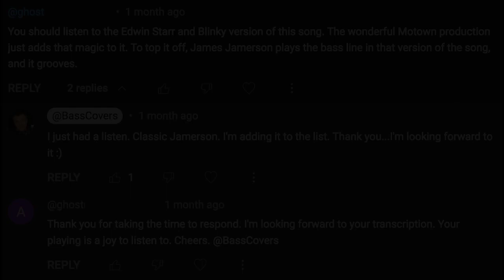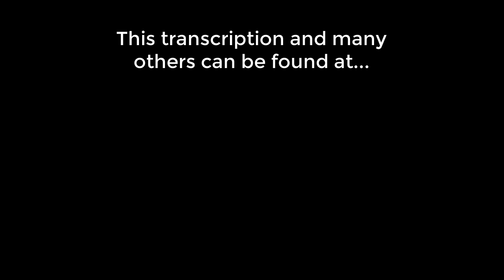You've Made Me So Very Happy Edwin Starr Bass Cover Request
Hello :)

This is the requested transcription I did of the Edwin Starr and Blinky version of the song "You've Made Me So Very Happy". This song comes from their 1969 album "Just We Two". The bass player on this track was James Jamerson.

So I just learned a few weeks ago that Jamerson used a foam mute at the bridge. Apparently they came with the Precision bass and were hidden by the bridge cover. I had no idea! I always thought his sound came from the dead strings he used (apparently he never changed his strings) and from his hands and technique. I remember feeling a little disappointed, kind of like when I learned there was no Santa Clause.

When I started working on this song all I could hear was how the strings were muted. So I found an unused sponge and stuck it back there. I have to say I didn't mind playing with it there. I like the way the bass felt and didn't mind the sound either. Is it cheating though? If Jamerson did it, surely it's good enough for me? What are your thoughts? Is using a foam mute cheating?

Jamerson bass lines are always a 16th note extravaganza, and this song is no exception. Tons of cool rhythms and syncopation in this one.

** Signup to the mailing list and get notified every time there's a new transcription!